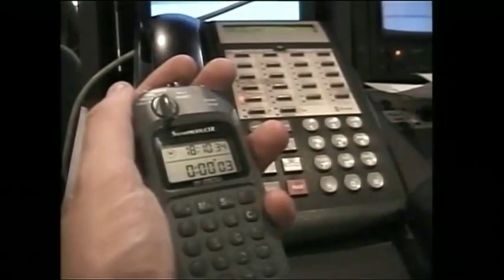2000 SNB Crew Video